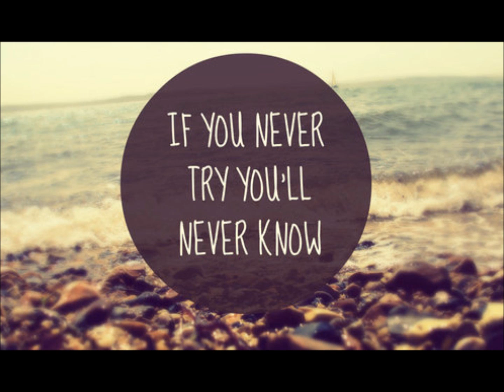Israel Martinello & SMASH!- Stamina (Basstekk Bootleg)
*READ*
if you dont want your music on my channel please message me and ill remove it immediately!
DROPS @ 1:00 & 2:15